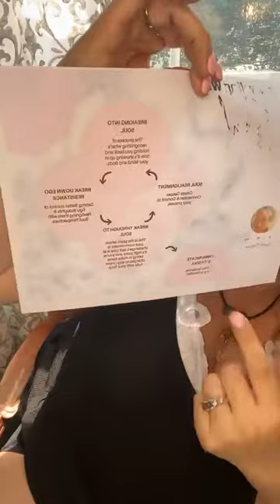Breakthrough With Soul Training